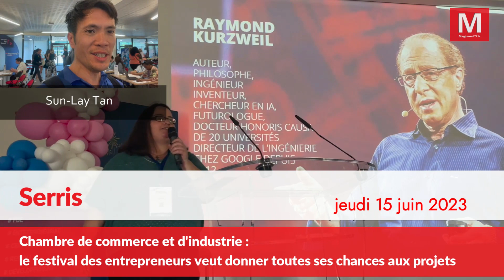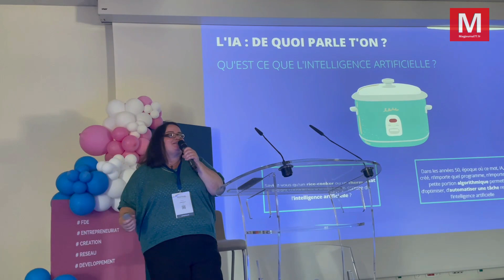Serris ► CCI : le festival des entrepreneurs veut donner toutes ses chances aux projets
Jeudi 15 juin 2023 - Serris ► [Vidéo] Chambre de commerce et d'industrie : le festival des entrepreneurs veut donner toutes ses chances aux projets
- Networking, échanges d’expériences, solutions pour lancer ou développer leur activité, des conférences, des ateliers ou encore un « village des partenaires », le festival des entrepreneurs a permis aux dirigeants et créateurs d’entreprises ou des porteurs de projet  de se faire accompagner par un réseau de professionnel. Dominique Mocquax, premier vice-président de la CCI de Seine-et-Marne, explique : «...